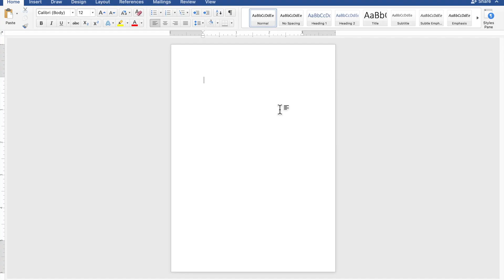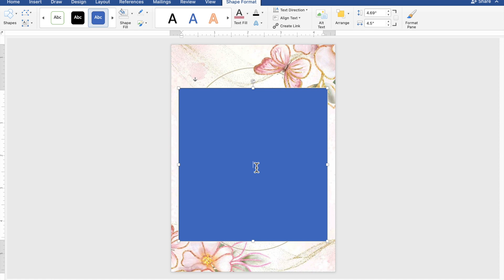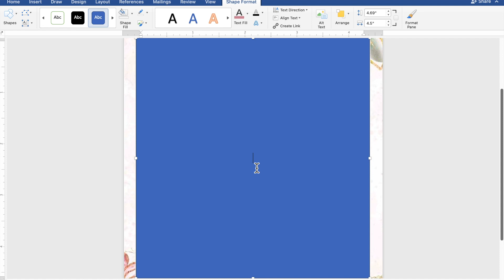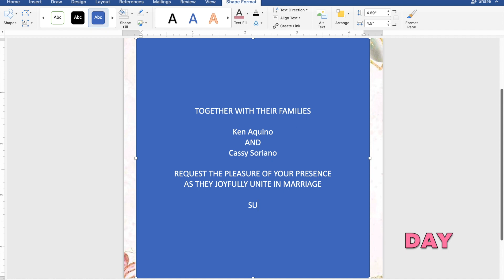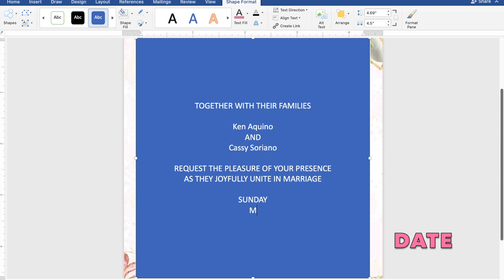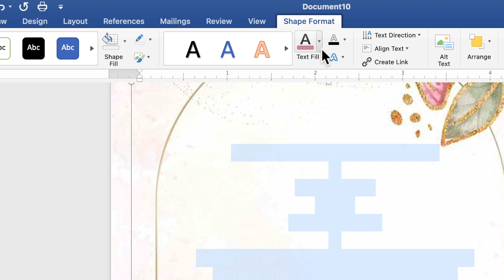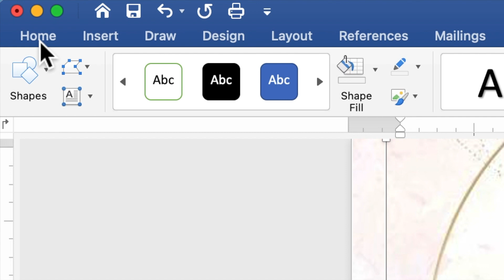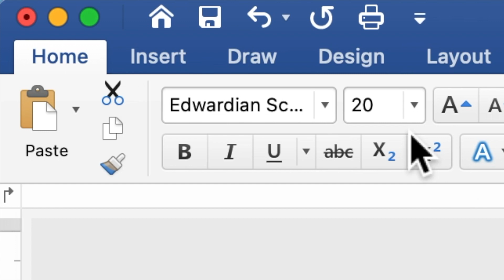PINK BUTTERFLY WITH GOLD | How to make WEDDING INVITATION in Microsoft Word | Cassy Soriano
Create your own WEDDING INVITATION using Microsoft Word with a motif or theme PINK BUTTERFLY WITH GOLD :))